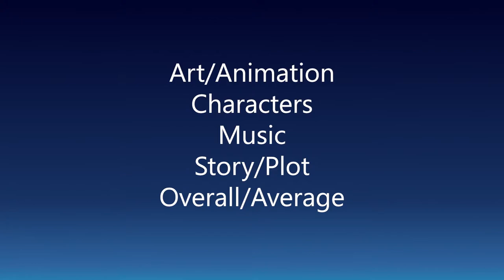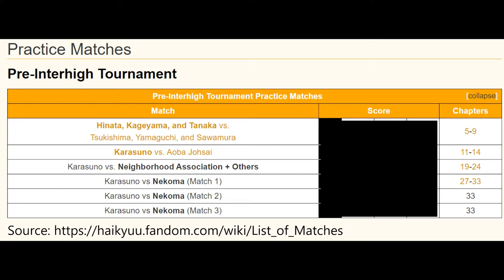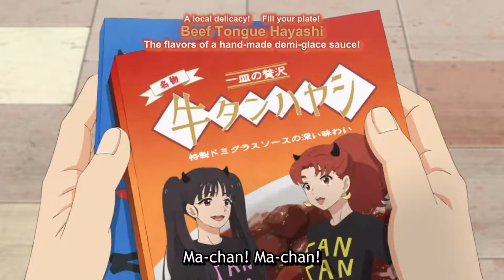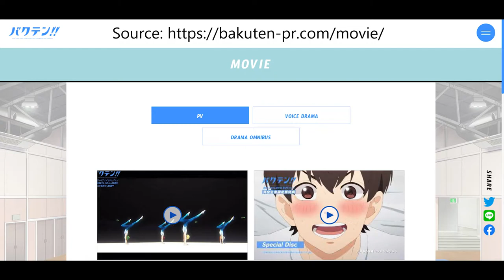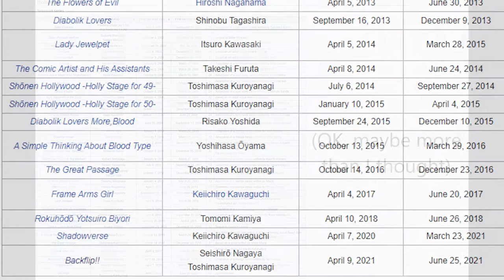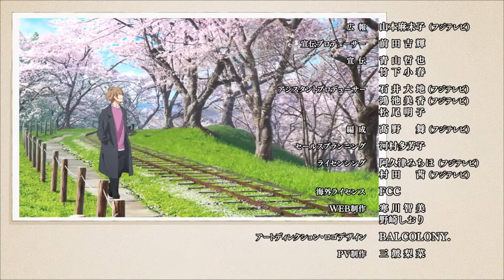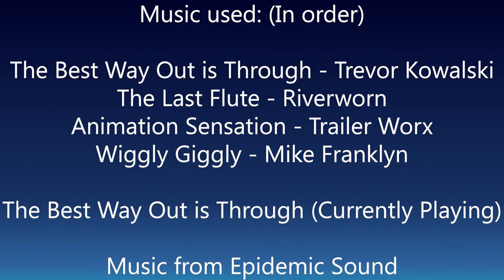Bakuten!! is an interesting show (Backflip!!) - Full Review (Spoiler Free)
Bakuten!! or Backflip!! is an anime about Rhythm Gymnastics, and in this video, I discuss what I thought about it in general, discussing what I think after 12 episodes, I will more than likely follow up on this when/if the movie comes out, which has been announced.

Note that this is a re-upload of the review section in a series I did called React, Respond, Review which unfortunately didn't go how I wanted it to, so I decided to compress it down to just the review section and add a few bits here and there, so I hope you enjoy!

The Best Way Out is Through - Trevor Kowalski
The Last Flute - Riverworn

Animation Sensation - Trailer Worx
Wiggly Giggly - Mike Franklyn

The Best Way Out is Through (Repeated at the end)

Timestamps:
00:00 - Introduction
02:02 - Story/Plot
05:08 - Art/Animation
06:13 - Music
07:08 - Characters
11:08 - Overall/Average Score
11:29 - Conclusion/Final Thoughts
12:27 - Outro